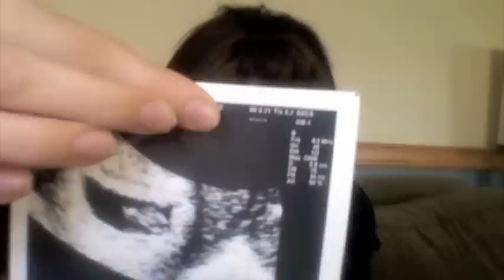Pregnancy Vlog 2 Week 7 Bleeding Scare 4 26 11